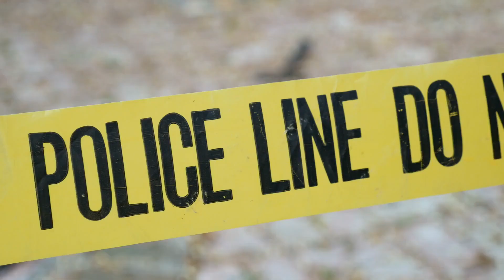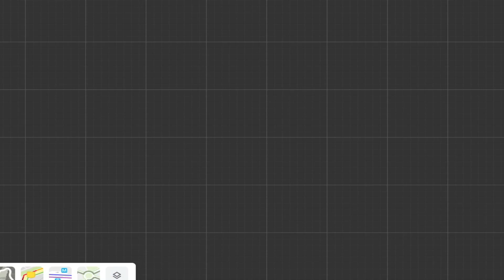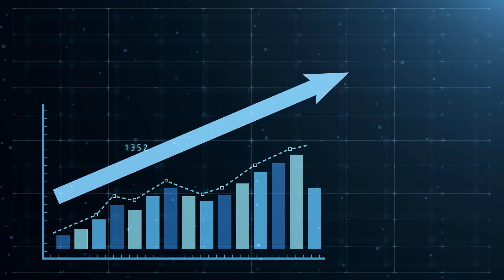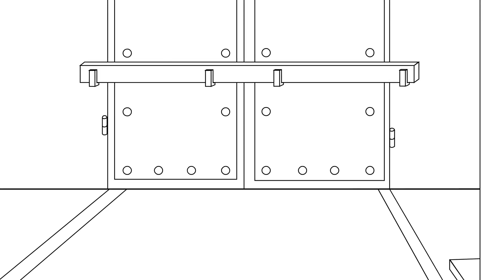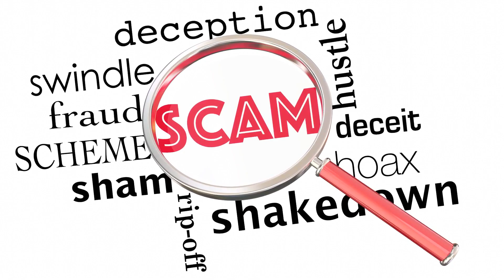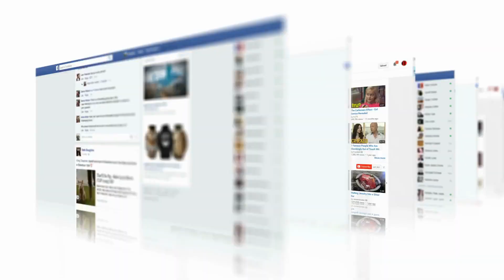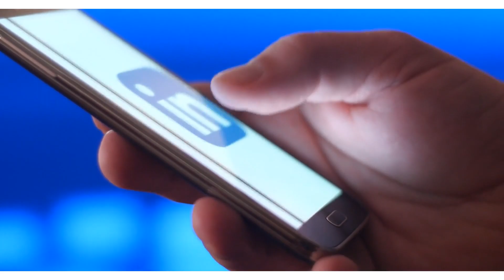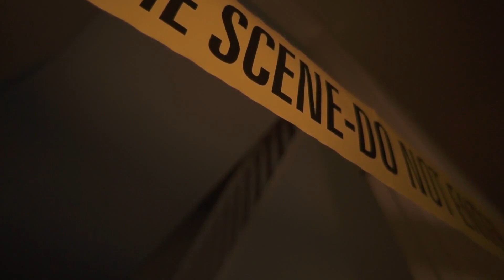CRIME in TRINIDAD and TOBAGO TRINI Criminals Murder Rate Safety TTCrime JBManCave.com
Crime in Trinidad and Tobago Criminals Murder Rate and your Safety. In this video, I give some commentary on my recollection of how crime escalated to what it is today in this small country. I also share some layman's tips about some things you should do to protect yourself. This will be the start of many specific videos about crime. I have a playlist about crime in Trinidad and Tobago